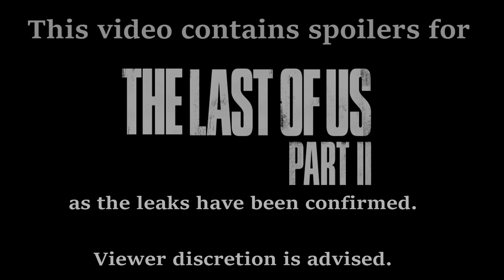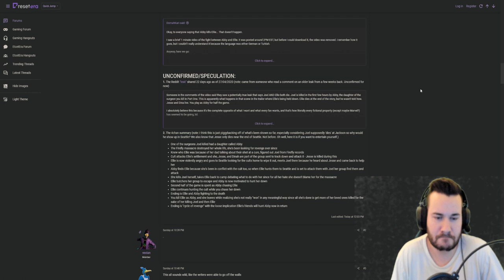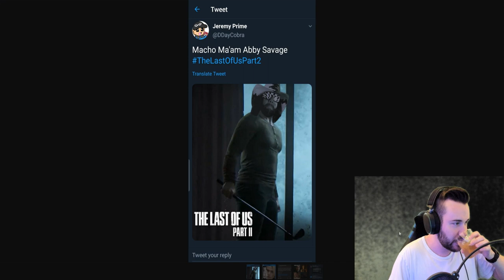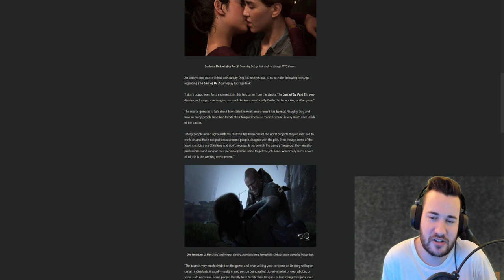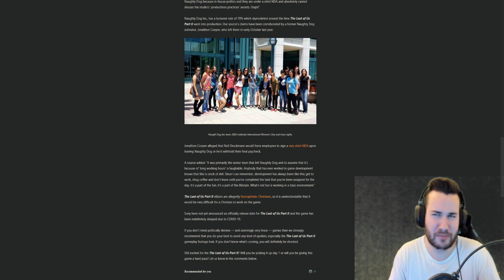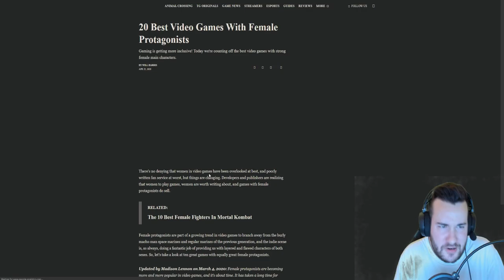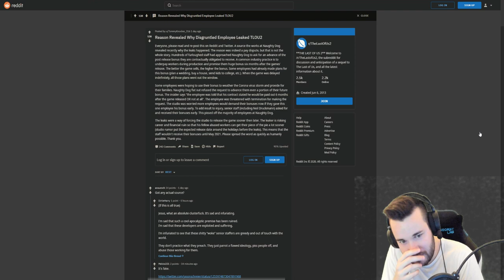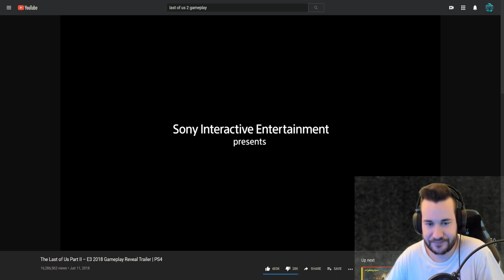Why Naughty Dog RUINED The Last of Us Part 2! [Rant]